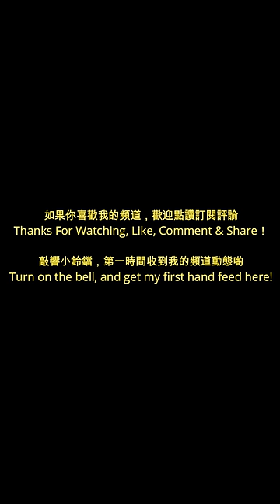課堂一字馬橫叉練習，孩子們對自己要求很高，軟度開肩練習，寶寶們都有馬甲線了！~強制拉伸 flexibility stretching